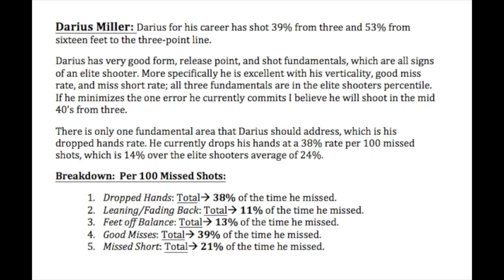Darius Miller - Miss Percentages // Craig Luschenat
This video is about Darius Miller - Miss Percentages